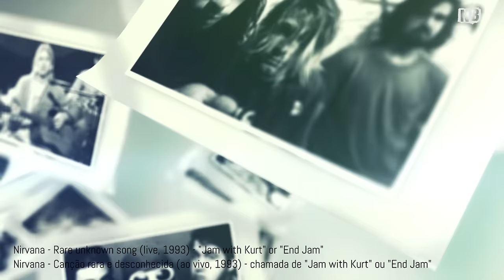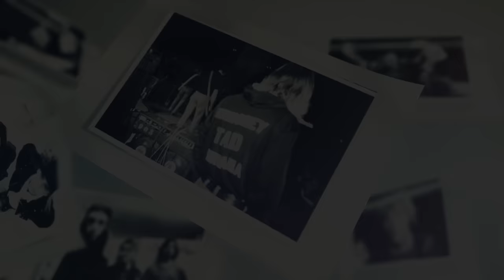Nirvana - "Ivy League" - Rare unknown song - live, 1993 (FAN CLIP) HD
"Ivy League" - A música é pouco conhecida, então resolvi prestar minha homenagem fazendo um clipe de fã.
Pode ser referida como "Jam with Kurt" ou "End Jam".

The music is not well known, so I decided to make a fan clip. It is just a tribute.

Rare song performed at the end of San Diego show 29/12/93. The song is unknown but can be reffered to as "Jam with Kurt" or "End Jam". Video includes soundboard audio.

Gravada em San Diego (Califórnia) em  29/11/1993

- Rare Unknown Song [cuts off]
Notes:
- AMT1 paired with unknown SBD audio.
- The video was slowed down to match the SBD.
- A música também foi tocada em 12/11/1993